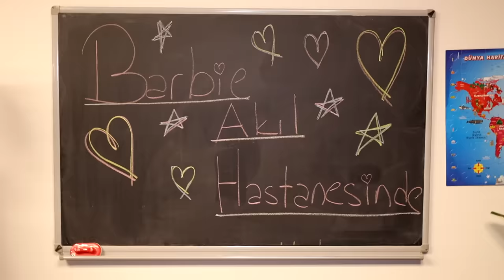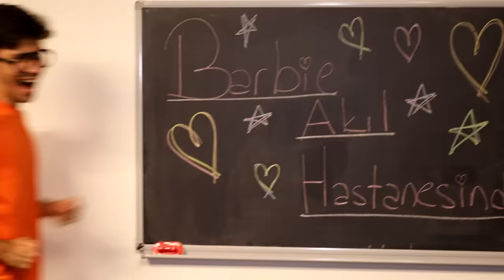BARBİE AKIL HASTANESİNDE MERT SARI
Barbie Akıl Hastanesinde Mert Sarı. Dila Kent videosu izlerken evimize biri geldi. Eğlenceli, komik ve çok güzel bir video oldu iyi seyirler.